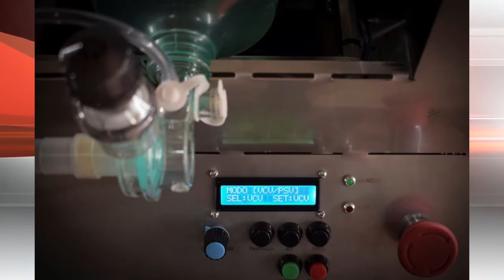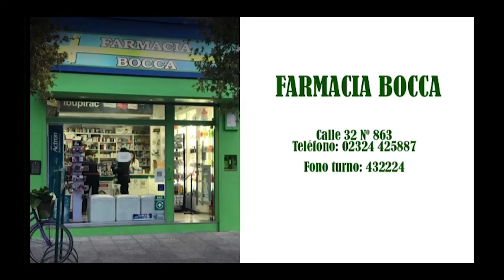LA MESA 04 08 2020